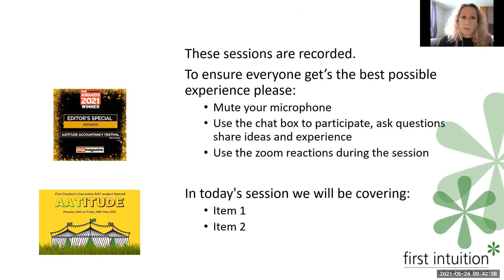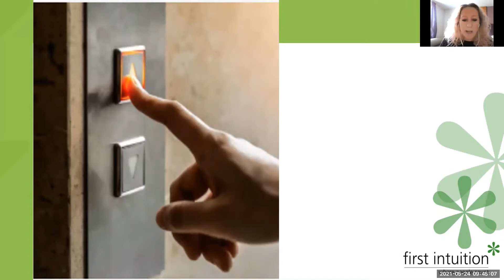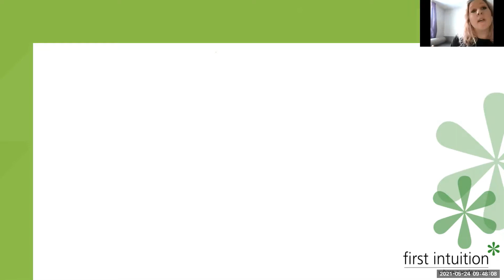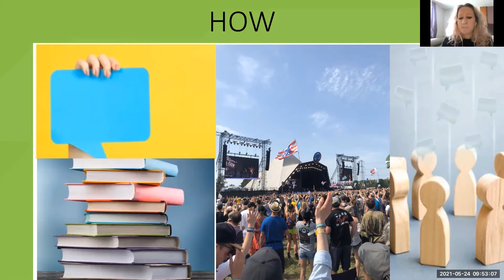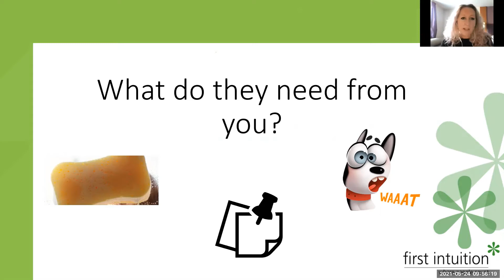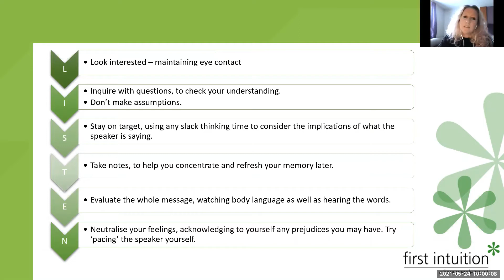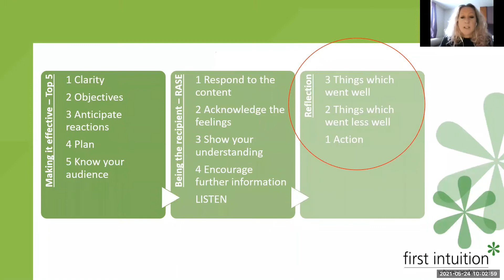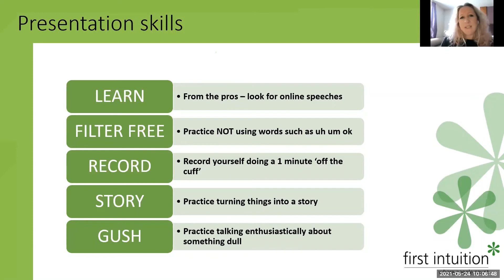AATitude 2021 - Communication Skills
Communication plays a big part in being an accountant. You must be able to communicate clearly and efficiently about complicated financial matters with people who are unfamiliar with finance if you want to have a successful career in accountancy.  In this session, our AAT Course Director and Tutor Crystal Haygreen will be discussing how to improve your communication skills!

First Intuition began in 2007 with a single thought – to put the learner at the centre of everything. Since then we have won awards, opened a national network of study centres and now deliver to over 7,000 students per year.

We offer courses for the following Qualifications:

AAT
ACCA
CIMA
ICAEW
CMI

We believe that every learner is different, and one-size doesn’t always fit all. We are happy to spend time with our learners to build a programme that fits in with their busy lifestyles.

With 15 study centres across the UK and online study options we can create a blend of programmes to fit in with the most demanding of lives.